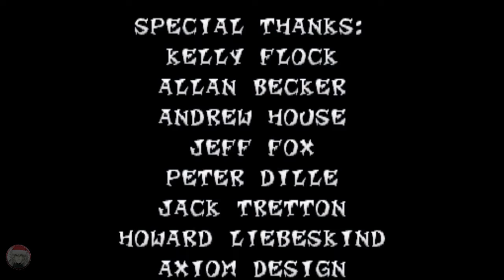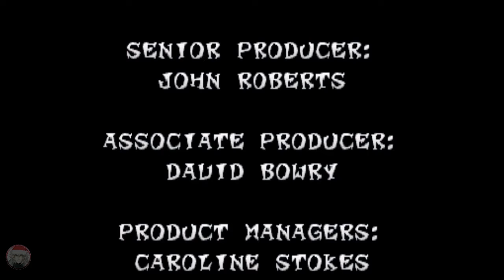Crash Bandicoot 2: Cortex Strikes Back (PS1) Final - Warp Room Dr. Neo Cortex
Game Captured in Duckstation

From Wikipedia:

Crash Bandicoot 2: Cortex Strikes Back is a 1997 platform video game developed by Naughty Dog and published by Sony Computer Entertainment for the PlayStation. It is a sequel to Crash Bandicoot (1996), and is part of the Crash Bandicoot series.

Taking place on a fictional group of islands near Australia, Crash Bandicoot 2 follows the adventures of the anthropomorphic bandicoot named Crash. Crash is abducted by series villain Doctor Neo Cortex, who tricks him into thinking he wants to save the world. Crash is thrust into several parts of N. Sanity Island in order to gather crystals that will allow Cortex to contain the power of an upcoming planetary alignment and keep the planet from being destroyed. Crash's sister Coco and Cortex's former assistant Doctor Nitrus Brio try to warn him about Cortex, with the latter urging Crash to gather gems instead of crystals.

Cortex Strikes Back received positive reviews from critics and is widely considered to be superior to its predecessor. Much of the praise went to the game's graphics, controls and music, while criticisms focused on the trial-and-error gameplay, lack of level variety, easy boss levels and lack of innovation as a platform game. The game went on to become one of the best-selling PlayStation video games of all time and replaced its predecessor as the highest-selling Western title in Japan at the time, selling more than 800,000 copies in the country by April 1998. A remastered version was included in the Crash Bandicoot N. Sane Trilogy collection, released on the PlayStation 4 in June 2017, and ported to other platforms in June 2018.